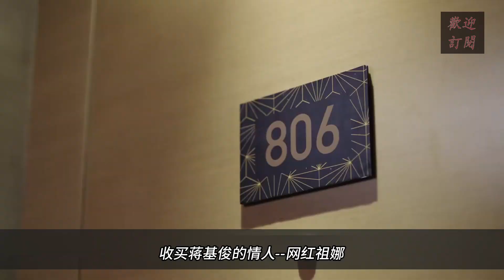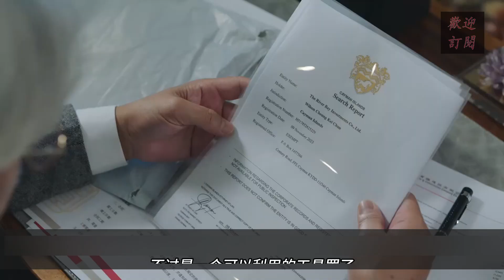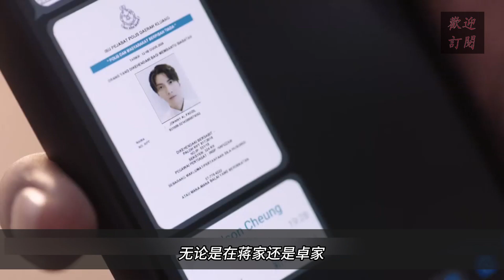《黑色月光》结局揭秘：豪门没有那么容易进？卓慧云离婚引发各位女性深思？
《黑色月光》结局揭秘：豪门没有那么容易进？卓慧云离婚引发各位女性深思？黑色月光